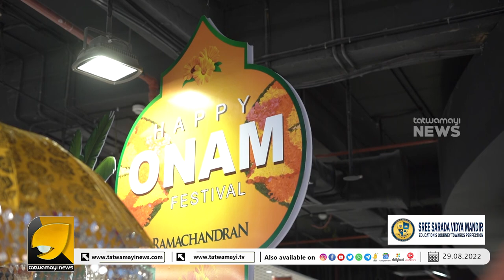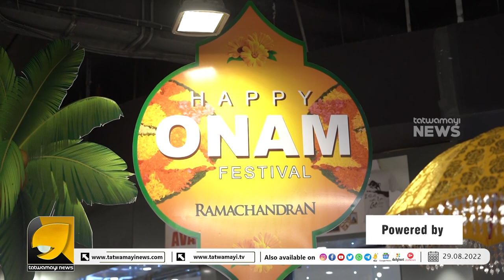തിരുവനന്തപുരത്ത് രാമചന്ദ്രൻ ഒരുക്കുന്ന പുതിയ ഷോപ്പിംഗ് വിസ്മയത്തിലേക്ക് സ്വാഗതം I RAMACHANDRAN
തിരുവോണത്തെ വരവേൽക്കാൻ രാമചന്ദ്രൻ ഹൈപ്പർമാർക്കറ്റ് തിരുവനന്തപുരം മാൾ ഓഫ് ട്രാവന്കൂറിൽ